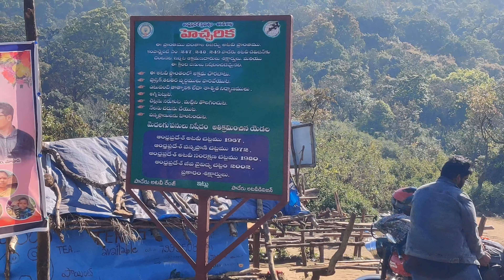Vanjangi the Heaven 4k | ocean of clouds | Paderu vanajangi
Vanjangi is the most beautiful sunrise point in Andhra Pradesh. this is in eastern ghats, we travelled on bike did motovlogging for the first time.
hope everyone likes this video. thank you